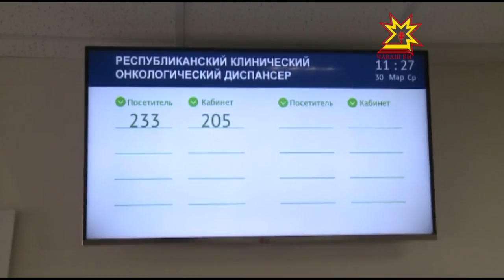Михаил Игнатьев онкологи диспансерне юсав ĕçĕсем хыççăн çитрĕ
Усал шыçă диагноза чылайăшĕ пурнăç пĕтнĕ пекех йышăнать. Анчах шăпах çак вăхăтра алă усмалла мар, вăхăтра тухтăр патне çÿремелле. Чирлисене меллĕ те хăтлă условисем туса парас тĕллевпе Республикăри онкологи диспансерĕн поликлиникинче юсав ĕçĕсем ирттернĕ.